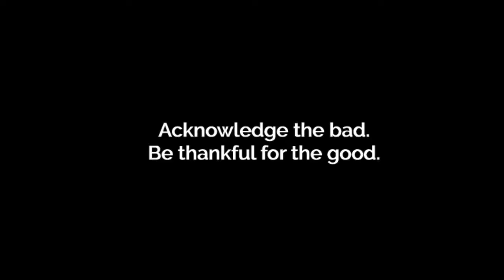Acknowledge the bad. Be thankful for the good.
Life gets tough. More work comes in. Everyone needs it done now. Things can and do go wrong. It's better to acknowledge the bad and the situation you're in than to put on a fake happy face. Once you've done that, there's always something to be thankful for. Even if it's a small thing.
Being thankful puts you in the right mindset to get you through the bad and start seeing more of the good in your life. It can help you see solutions to your problems with a different perspective.
The nature of our work in IT means that it's always changing. Technology continues to improve. (Well, most of the time.) You can see that as a positive or negative thing.
Being thankful changes your perspective. The challenges of the day or the project are still there. But you are in a better mindset to face them.
Find something to be truly thankful for in your work.